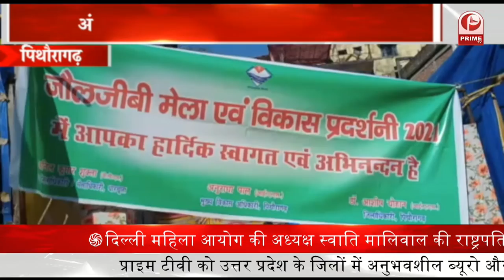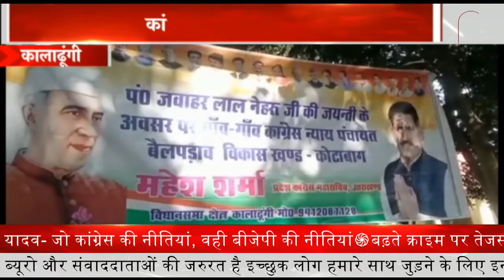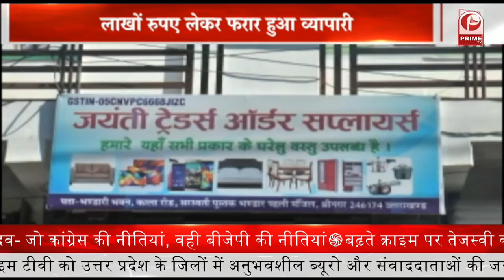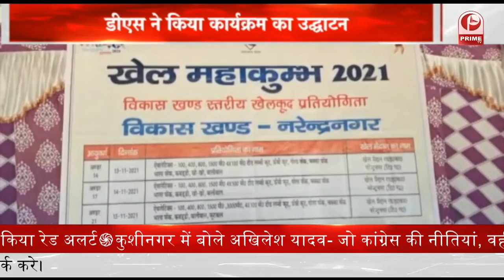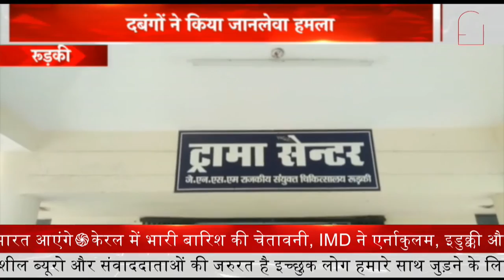Congress पदाधिकारियों ने सुनी जनता की समस्या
1- PM Modi ने त्रिपुरा के 1.47 लाख लोगों को आवास योजना की पहली किस्त जारी की… कहा- डबल इंजन की सरकार ईमानदारी से विकास में जुटी है
2- COP26 शिखर सम्मेलन में हुआ जलवायु समझौता, भारत ने जीवाश्म ईंधन पर किया हस्तक्षेप, UN ने कहा- ये पर्याप्त नहीं
3- दिल्ली में एक हफ्ते के लिए स्कूल-दफ्तर बंद, पर्यावरण मंत्री बोले- लॉकडाउन पर करेंगे विचार
4- पिथौरागढ़ में अंतराष्ट्रीय जौलजीबी व्यापार मेले का आगाज, सीएम धामी ने की मेले की शुरुआत
5- नेहरु जयंती पर चम्पावत में जन संवाद कार्यक्रम का हुआ आयोजन, कांग्रेस पदाधिकारियों ने सुनी जनता की समस्या